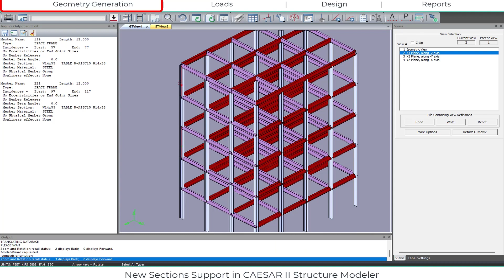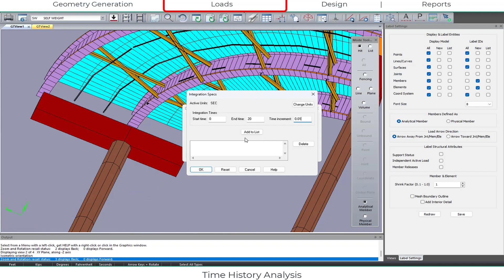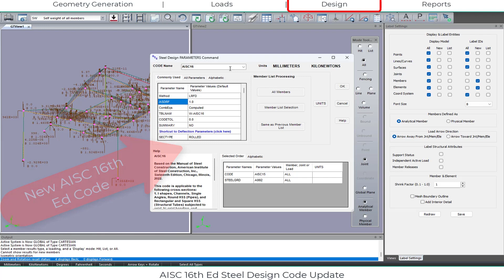Discover what's new in GT STRUDL® 42: New codes for enhancing structural designs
Discover what's new to the latest version of Hexagon's structural design and analysis solution: GT STRUDL® 42